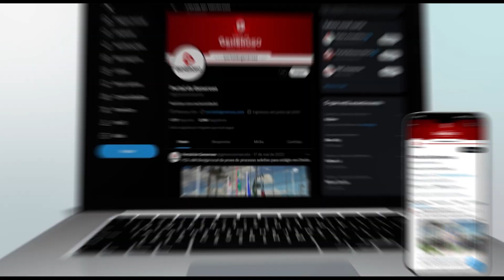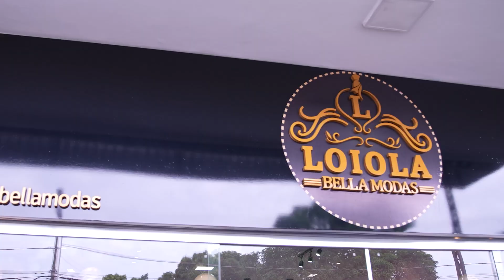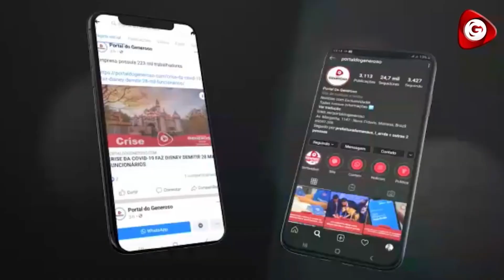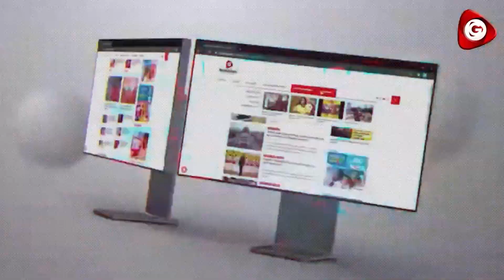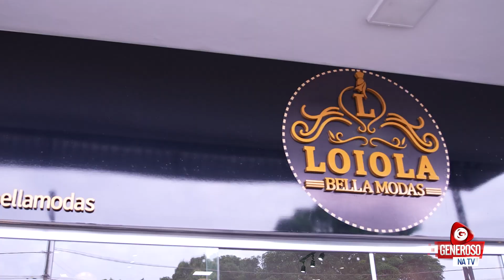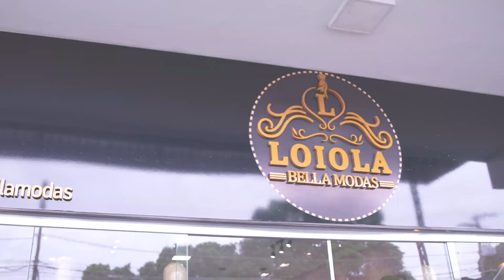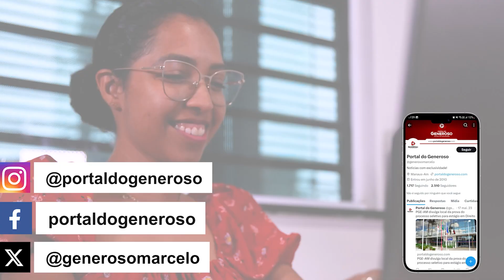Programa Generoso na TV - Episódio 73º